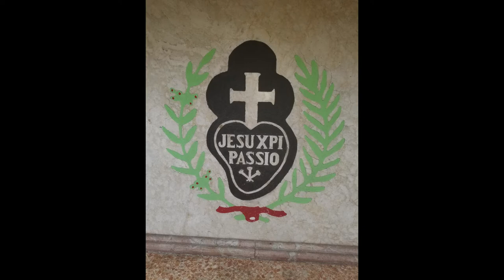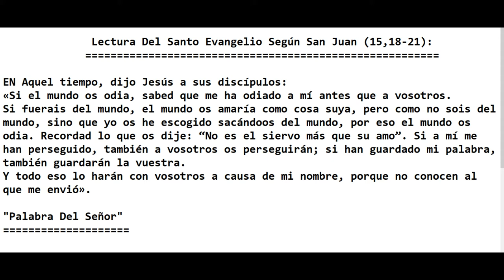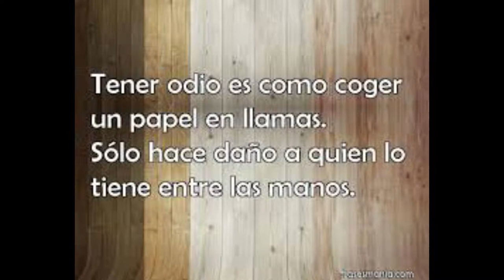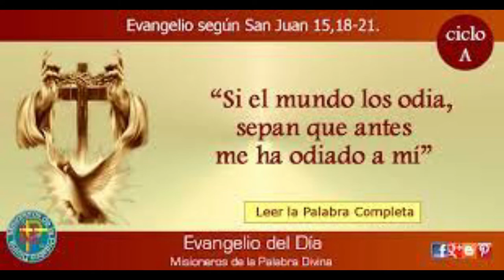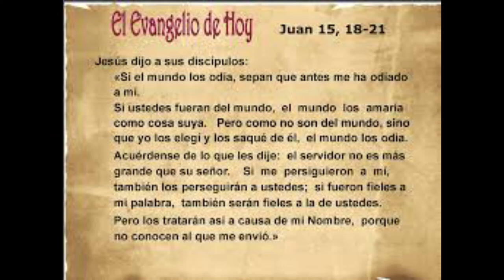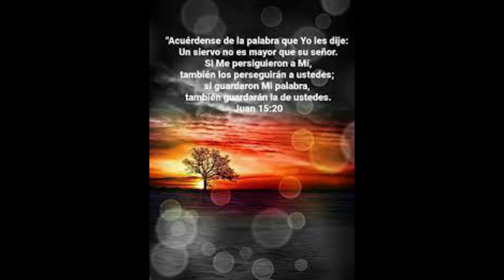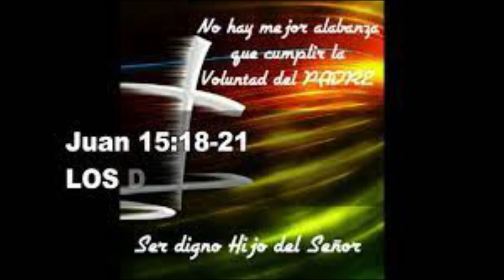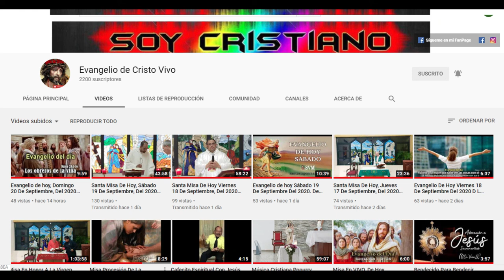Evangelio de hoy Sábado 08 de Mayo, Del 2021. De La 5ta Semana De Pascua. Con El Padre